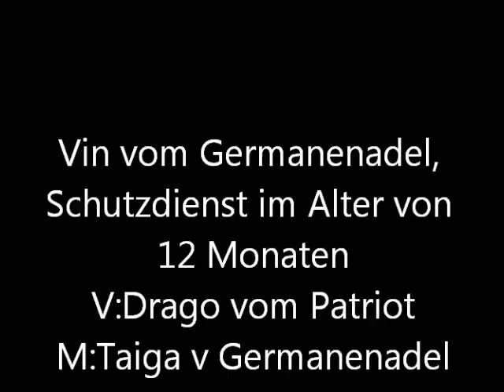Vin vom Germanenadel Schutzdienst im Alter von 12 Monaten